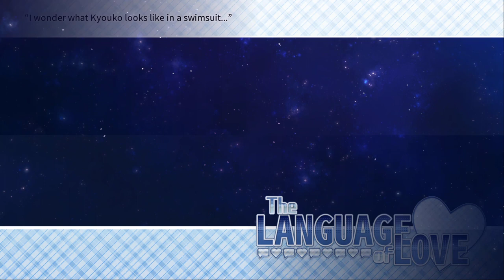MAKING CURRY with Tama, Kyouko Cleans Our Ears | The Language of Love Ep. 3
We found our self accompanying Tama to her school to cook some curry.

Synopsis:
After his mother gets into an accident, Tanimura Mitsuki has to put his life and education on hold. He lives with his parents in the sleepy countryside for five years, helping them run their humble family business — while the rest of his friends leave home, and leave him behind.

When Mitsuki finally leaves the nest, he’s twenty-three years old, and woefully behind with his studies. If he wants to get accepted into university, he’ll need to re-learn everything he was taught during high school, and then some.

Mitsuki moves to Tokyo to attend a rigorous cram school, with the hopes of passing his university entrance exams next spring. He soon finds, however, that his other classmates treat him like a social outcast, being the oldest at his school by far. It proves impossible to make friends, and Mitsuki consigns himself to an isolated, lonely existence...

That is, until he meets the single mother, Himuro Kyouko, who just-so-happens to live in the same apartment complex as him.

Mitsuki offers to help Kyouko babysit her daughter, Tama. Kyouko, in turn, helps Mitsuki study for his upcoming exams. Over the course of a year, the two bond — first, as friends, and then as something more.